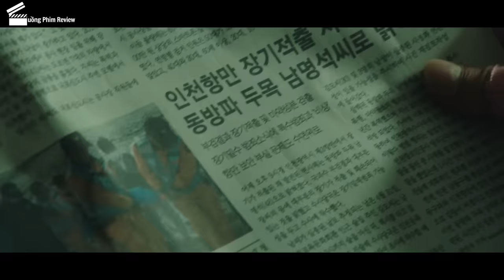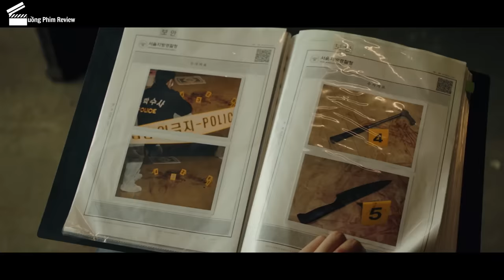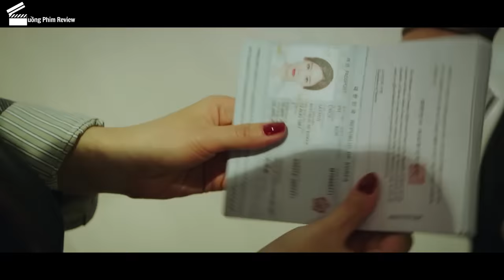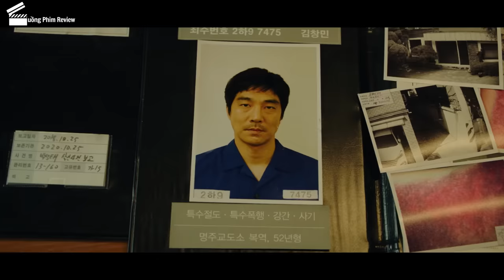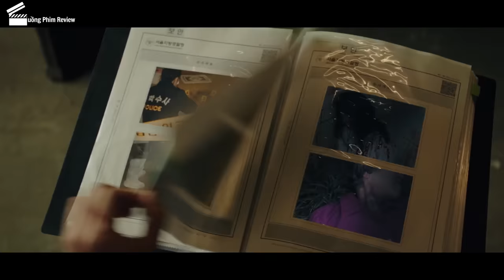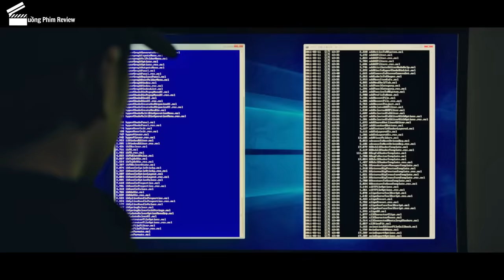[Review Phim] Ông Chú Cơ Bắp Trả Thù Cho Đại Ca | Biệt Đội Bất Hảo Ma Dong Seok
Tóm Tắt Phim Hành Động Tội Phạm Hàn Quốc | Review Phim Biệt Đội Bất Hảo | The Bad Guys: Reign of Chaos (2019)

Biệt Đội Bất Hảo kể về Đội Điều Tra Đặc Biệt bao gồm Đội trưởng Oh Gu-tak (KIM Sang-joong), thành viên gạo cội - tay đấm Park Woong-chul (Ma Dong-seok), hai thành viên được chiêu mộ thêm là thiên tài lừa đảo Kwak No-soon (KIM A-joong), và tay cảnh sát lì lợm đang lĩnh án Ko Yoo-sung (JANG Ki-yong). Được giao nhiệm vụ bắt lại những tên tội phạm trốn thoát trên đường chuyển tù, nhưng dần dần cả đội nhận ra nhiều âm mưu khủng khiếp còn ẩn giấu. Và Biệt Đội Bất Hảo quyết định ra tay lùng bắt tay trùm xấu xa đứng sau mọi chuyện...